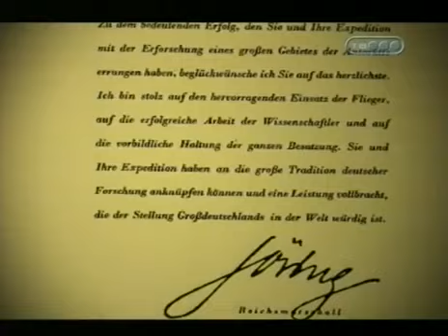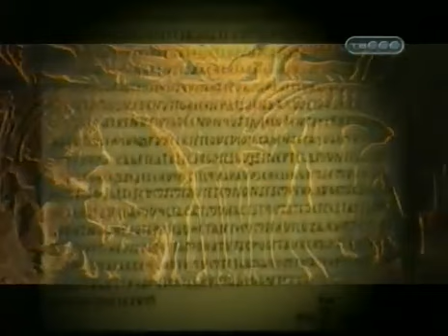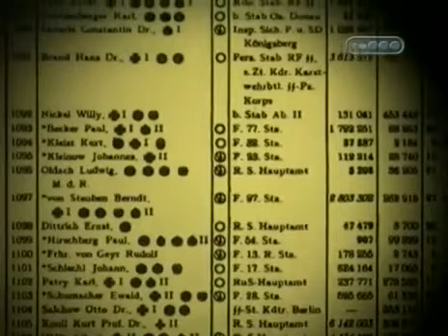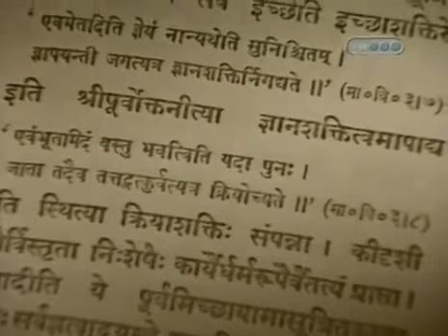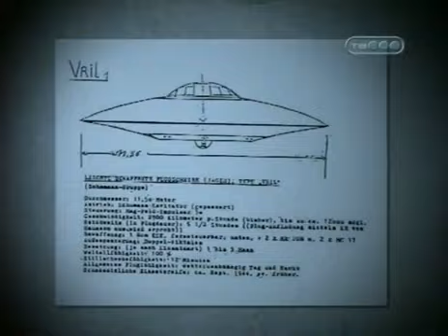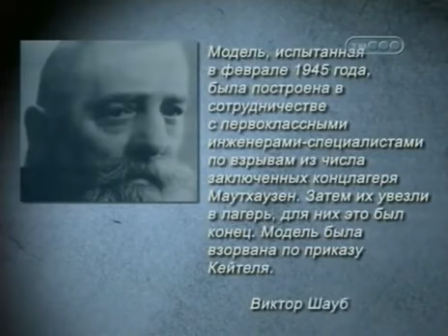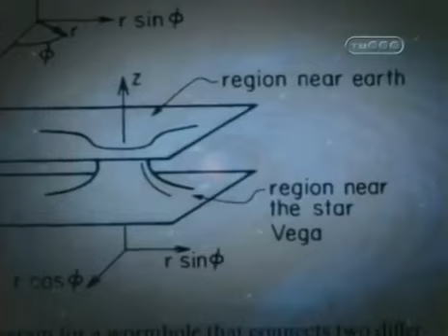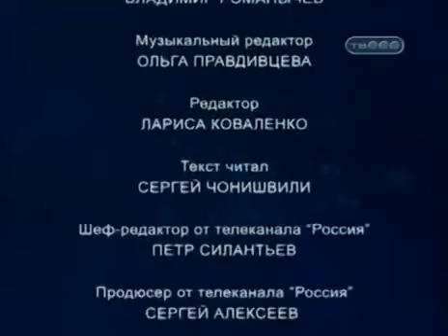Гитлер и НЛО. Инопланетяне и Третий Рейх. Документальный фильм.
Ходит много разговоров о связях немцев с инопланетянами. Данный документальный фильм о НЛО и немцах.